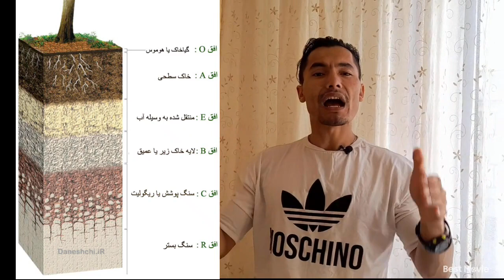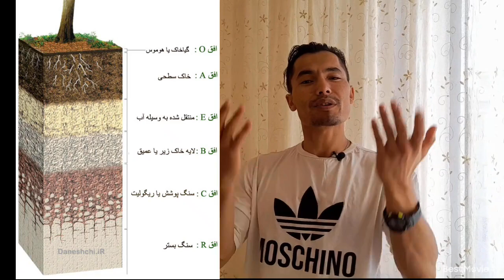میزان آبیاری درختان در پاییز و زمستان، نکات مهم آموزشی باغبانی با آزاد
اگر میخواهید به صورت مستقیم با ما در ارتباط باشید روی لینک تلگرام کانال باغبان آزاد کلیک کنید.

در انستاگرام اگر میخواهید کانال باغبان آزاد را دنبال کنید روی لینک زیر کلیک کنید.